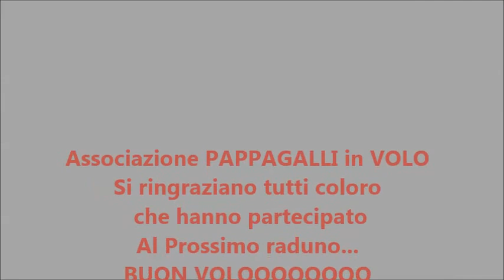27 Maggio 2018 - BATTESIMO DEL VOLO PER ROMEO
Battesimo del volo per Romeo cenerino in volo libero -
Proprietaria MANOLA LOTTI